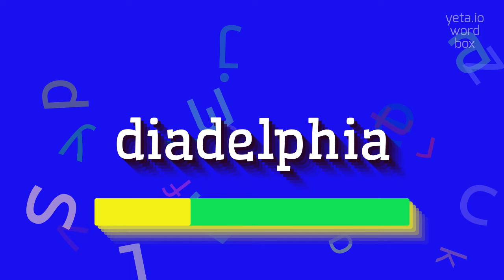HOW TO PRONOUNCE DIADELPHIA?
DIADELPHIA - How do you really pronounce Diadelphia? Find out here in 2023

How to correctly pronounce 'diadelphia'?
Can you provide alternative pronunciations for 'diadelphia'?
What is the stress pattern in the word 'diadelphia'?
DIADELPHIA Meaning And Definition:
Diadelphia is a taxonomic subclass of plants that belong to the class Magnoliopsida.
The name Diadelphia comes from Greek words 'di-', meaning 'two', and 'adelphos', meaning 'brother'.
This subclass includes plants that have flowers with stamens fused into two groups.
DIADELPHIA Pronunciation:
To pronounce 'diadelphia', break it down into syllables: di-a-del-phi-a.
The stress is on the third syllable 'del'.
Pronounce each syllable clearly with the emphasis on 'del'.
Use DIADELPHIA In Your Speech:
1. Diadelphia plants are known for their unique flower arrangement
2. The Magnoliopsida subclass includes many diadelphia species
3. The stamens of diadelphia flowers are fused into two groups
Please answer in comments for the most popular DIADELPHIA questions:
1. What are some characteristics of diadelphia plants?
2. How do diadelphia species differ from other plants in the Magnoliopsida subclass?
3. What is the significance of stamen fusion in diadelphia flowers?